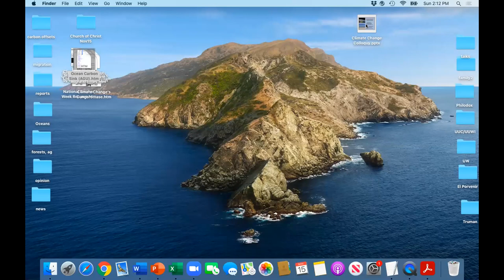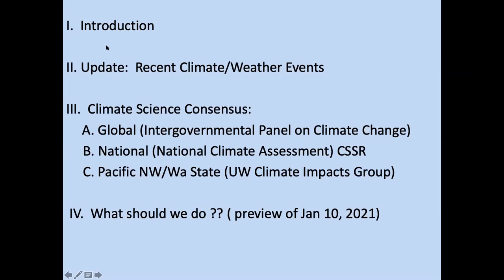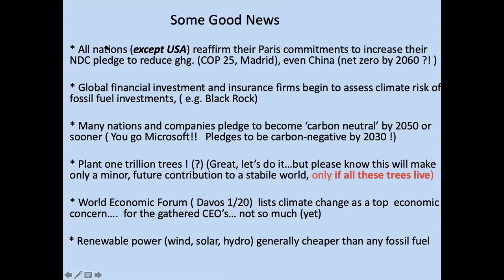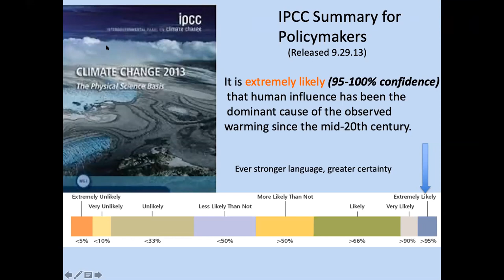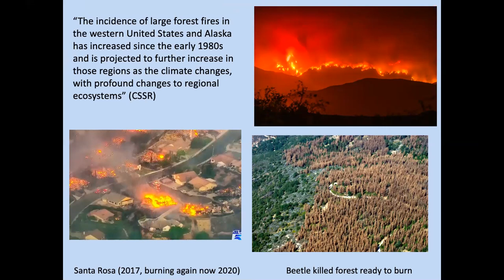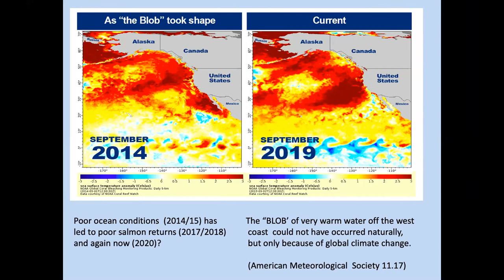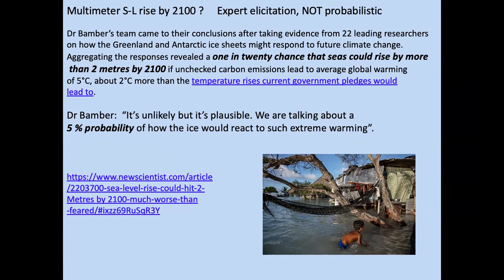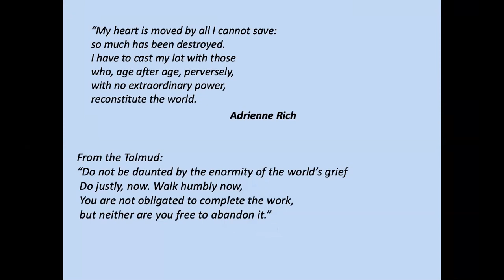Nov. 15, 2020: The Science Of Climate Change, Dr. Gammon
This session kicks off our next set of sessions: from world-class climate scientists and experts.  This presentation is by Dr. Richard Gammon who co-authored the very first IPCC report (Carbon Cycle) in 1990.  He presents the basic science of climate change and both the dire consequences and hopeful rays to move forward.  He will also present on Jan. 10, 2021.

This overall series was created by the North American Climate Justice Team of Community of Christ.